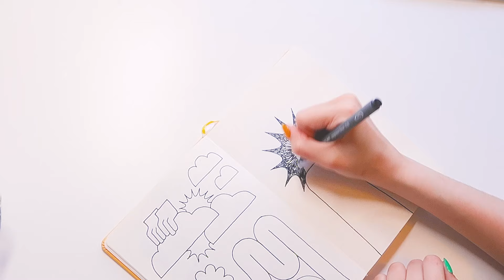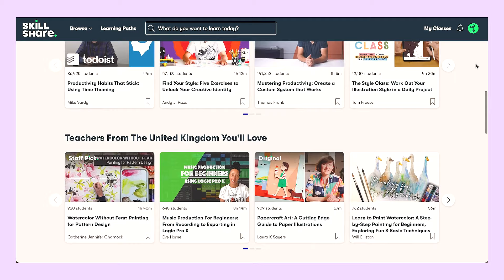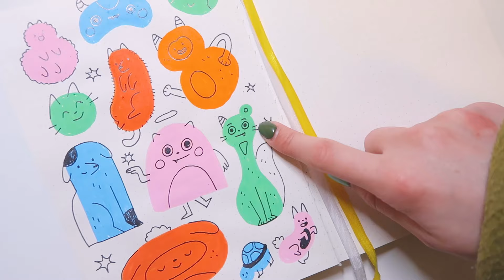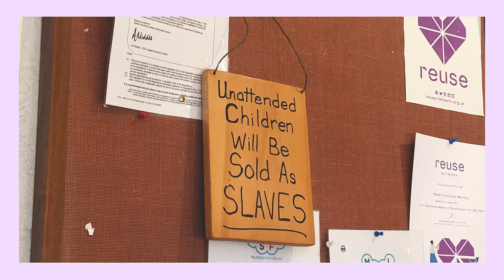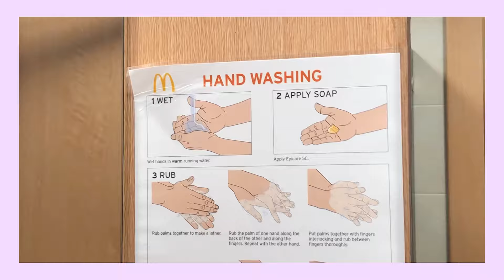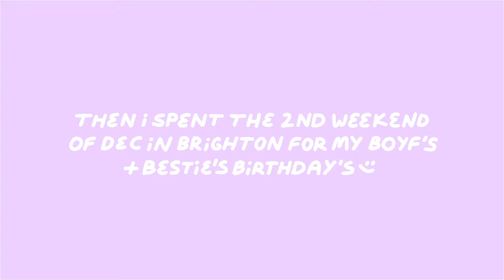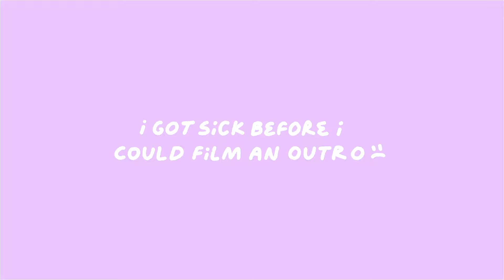nov/dec studio vlog ✿ sketchbooking & furniture shopping! i did no work in this lol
✷ my shop ✷

Camey's instagram!

FAQ:
★ Where do you get your stickers manufactured?
Stickerapp!
★ Do you make your prints at home?
I do, my prints & branding stickers are the only things I self-print!
★ What printer do you use?
I use an Epson ET-7750
★ What paper do you use?